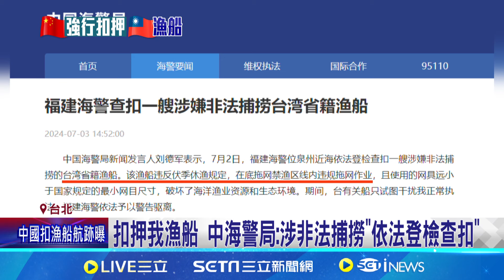我漁船遭中海警帶走 海巡署:中國應盡速放人 澎湖漁船違中"休漁規定" 行政院:盡快釋放人船 │記者 游任博 黃彥傑 │【新聞一把抓】20240703│三立新聞台